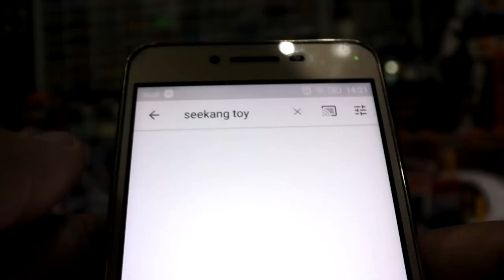Reaction ตัวอย่าง The Lion King Official Teaser Trailer